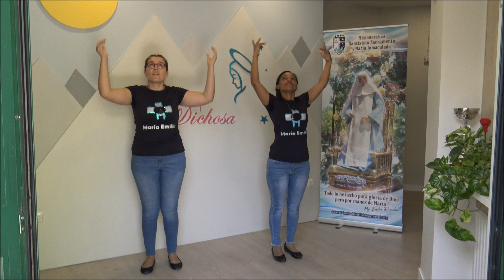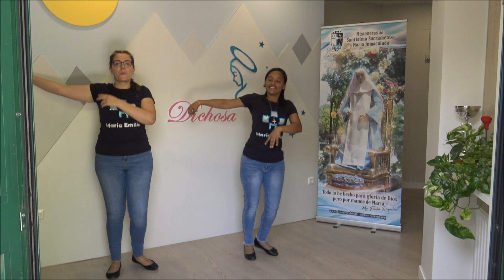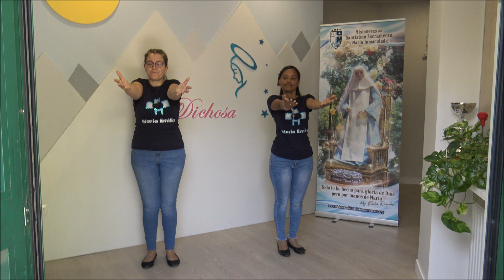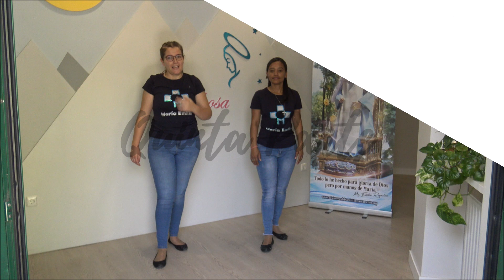Tutorial en Español - Pasos oficiales de la Beatificación María Emilia Riquel y Zayas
Somos la Familia de las “Misioneras del Santísimo Sacramento y María Inmaculada”, nacidas en Granada el 25 de marzo de 1896. Fundadas por María Emilia Riquelme y Zayas. Nuestro estilo y Carisma es una experiencia del Espíritu Santo vivida por nuestra Fundadora y transmitida a todos para que vivamos según ella y la demos como Don al mundo.Llamados a evangelizar desde:

Beatificación de Mª Emilia Riquelme
Estamos en marcha hacia un acontecimiento de vida, un regalo para la Familia MISSAMI y para toda la Iglesia: La Beatificación de María Emilia Riquelme. Una mujer que hoy nos puede inspirar un nuevo horizonte de santidad.
Desde ya nos preparamos para este evento, que tendrá lugar en la ciudad de Granada, con el lema “Ama a Dios y no temas nada”.